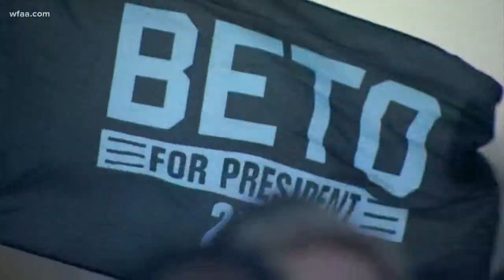Is Beto O'Rourke running for president? We'll know soon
O'Rourke announced Wednesday he would not be challenging John Cornyn for Sentate, possibly setting up a presidential bid.